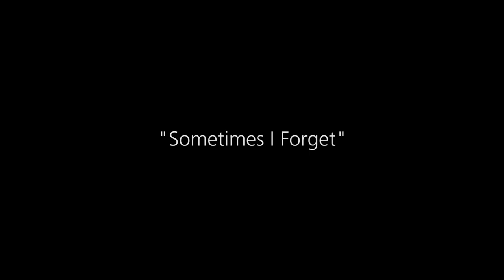"Sometimes I Forget" by Jeffrey Ebright | short horror narration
This tale, written by horror author and all around great guy Jeffrey Ebright, examines what happens when you can't quite seem to remember what you were doing.

Credits

Written by Jeffrey Ebright:

Performance: Jeff Clement

Audio Production: Jeff Clement

Turn off the lights, put on your headphones and turn up the volume.